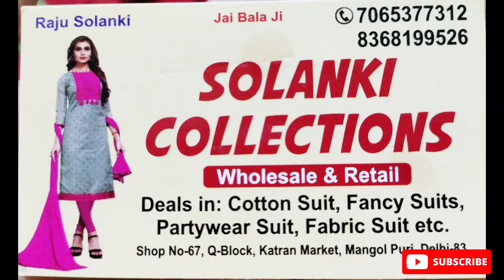Katran Market 250 रू start Royal & Stylish Suits Fastival collection Solanki Collection Shop No.67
Imported Latest
Fabric Collection I
You can also shop for Blankets, Curtains,mats, ewellery, bedsheets , branded Kurtis,
bollywood style fabric, celebrity look replica fabric and lots more

Shop Details :-
Solanki collection

Near Peera Garhi Metro station
New Delhi

For latest Katran Market  2021

mangolpuri katran market news today
Fabrics Details.
katran market
katran market shop
katran market review,
katran market,
latest video of katran market#katranmarketdelhi

t#sarojninagarmondaymarket sadarbazaar​ streat​ streetshopping​ street​ mangolpuri​ delhi​ patribazaar​ patri​ ​ Delhiyoutuber​ lakhokilookhazaromain​ dailyvlogs​bollywooddressfabrics